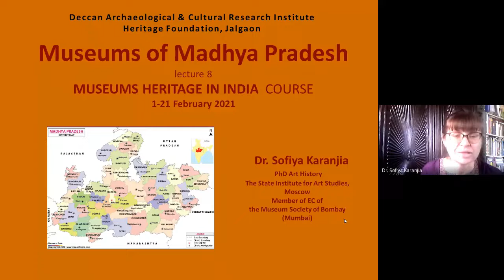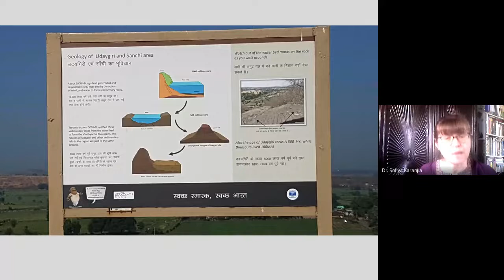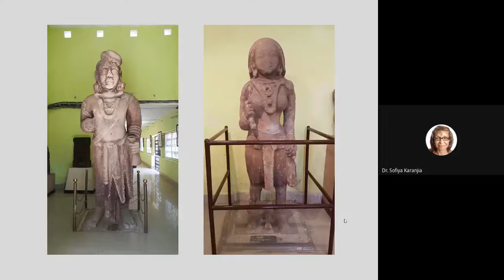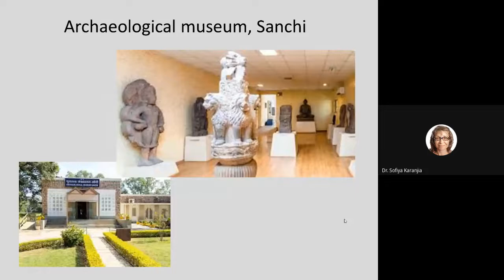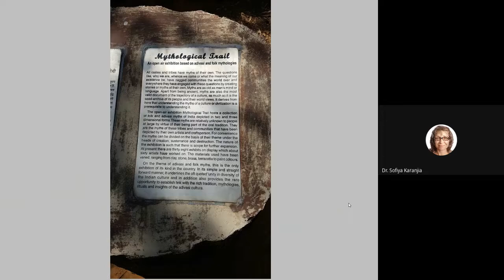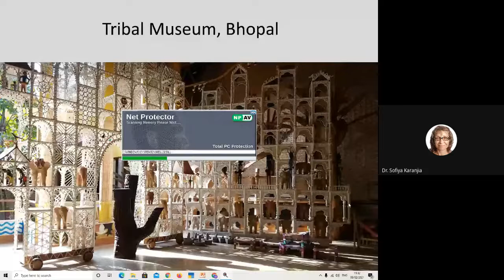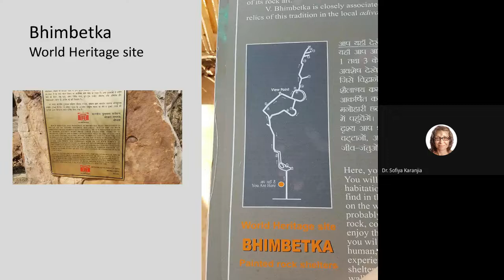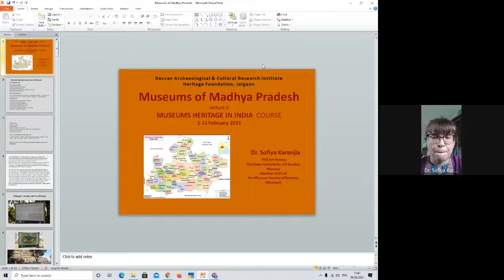Museums in Madhya Pradesh - Dr. Sofiya Karanjia, Mumbai